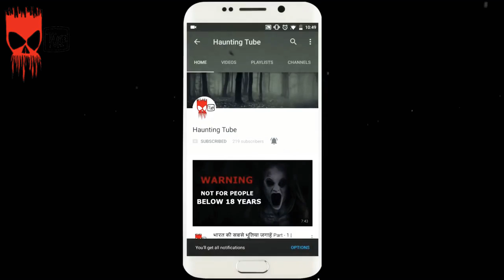PARI Not a Fairstyle । Horror story । Full Story Explanation । Movie Explain in Hindi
PARI Full Story Explanation _ PARI Movie Review

pari
Horror Movie
Letest Horror Movie 2022